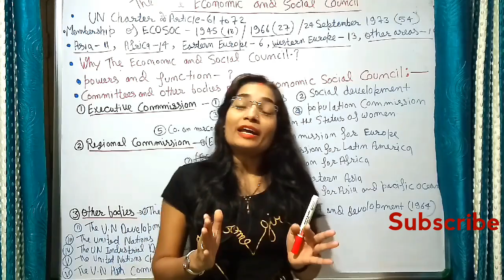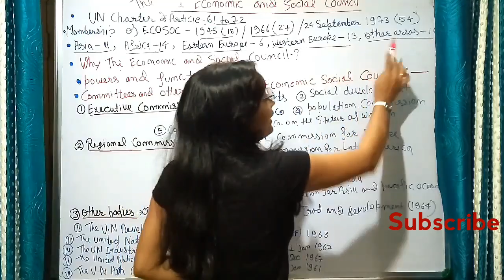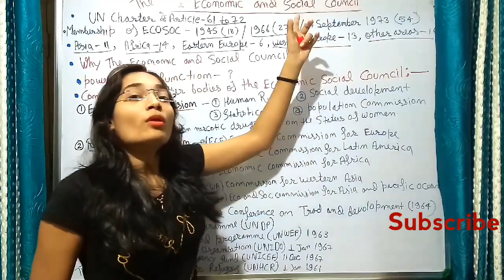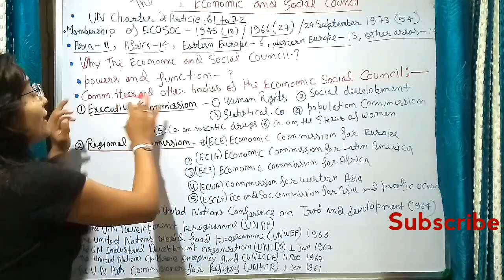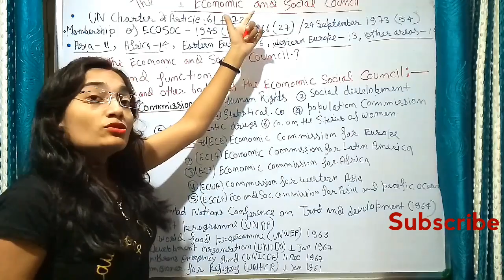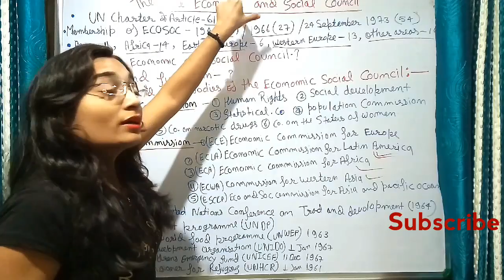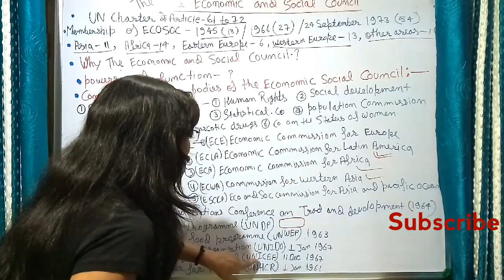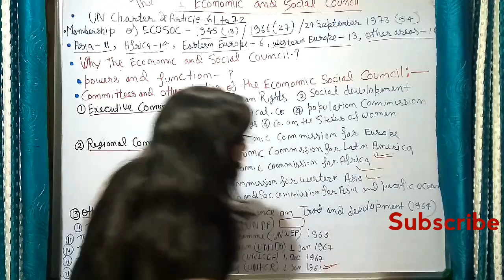The Economic and Social Council in Hindi /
The United Nations Economic and Social Council is one of the six principal organs of the United Nations, responsible for coordinating ...

Headquarters: New York, United States

Parent organization: United Nations

Head: President; Mona Juul

Abbreviation: ECOSOC